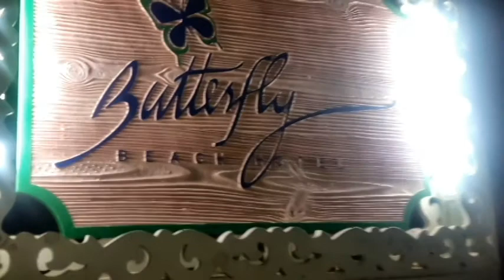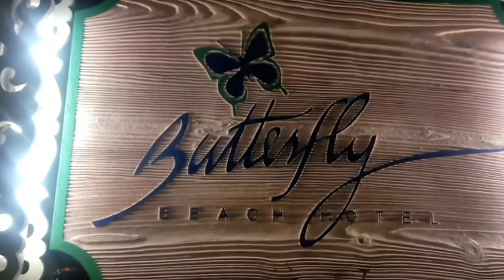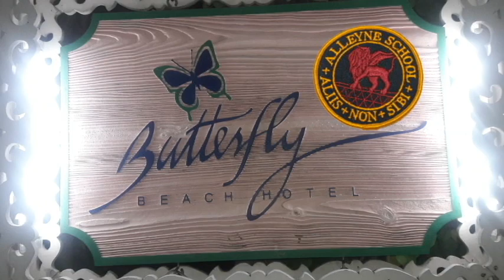Alleyne School [Barbados] Christmas in the Community 2016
Alleyne School | Belleplaine | St. Andrew | BARBADOS W.I
Christmas in the Community December 2016.

Motto - 'Aliis Non Sibi" - For Others, Not Self.

Student Mantra - "I am an Alleyne Scholar. I am a PRO - Productive. Responsible & Obedient.

Alleyne School Music Teachers engaged their young Alleyne musicians in an outdoor demonstration of musical talent.  In collaboration with the management of Scotiabank [Barbados], Republic Bank [Barbados] and the Butterfly Beach Hotel in Maxwell Christ Church, our young Alleyne School musicians entertained customers of the above businesses as well as other members of the public with a varied selection of instrumental pieces and traditional Christmas songs.

The opportunity afforded students the added experience of performing in front of a public audience. Such experiences assist with building student confidence, allow students chance to engage with public, while performing.  Moreover, such external community projects develops camaraderie and teamwork skills among students and teachers, nurture mutually rewarding relationships between school and the private sector organizations; who often support the school when requested.

The above video is a summary of the performances of the Alleyne School's Orchestra and choir during their recent "Christmas in the Community" Dec. 22 - 24, 2016.